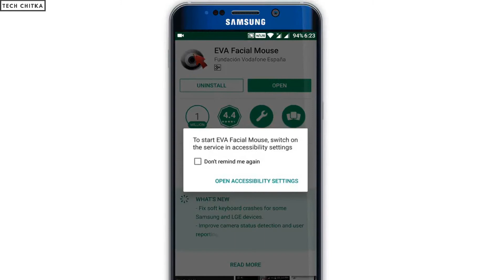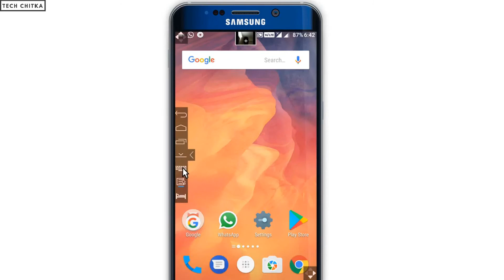మీ ఫోన్ను మీ కళ్ళతో Operate చేయండి |Tech Chitka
మీ ఫోన్ను మీ కళ్ళతో ఎలా Operate చేయండి
Do share your opinions and suggestions in the comment section below.